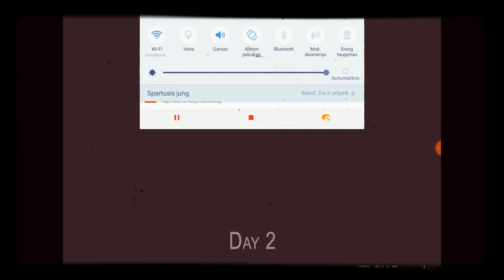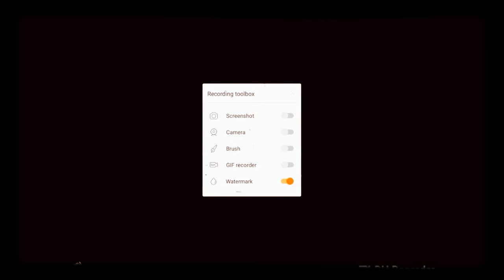Let's play granny